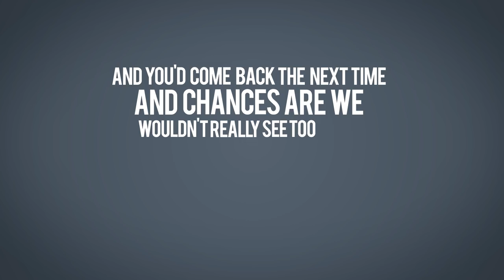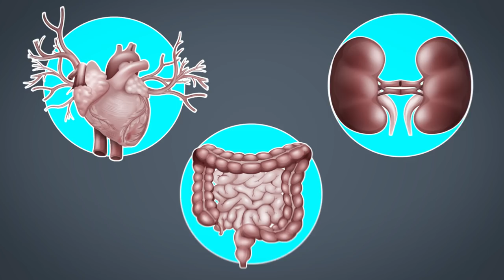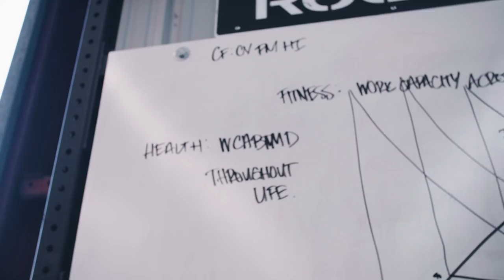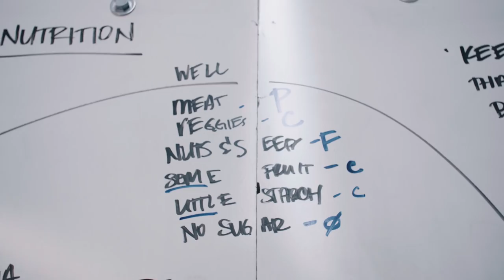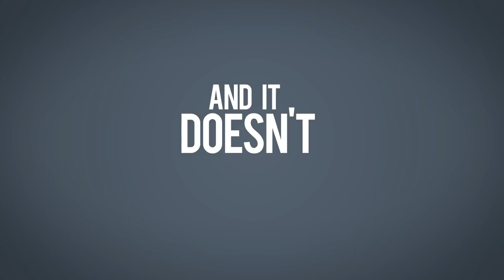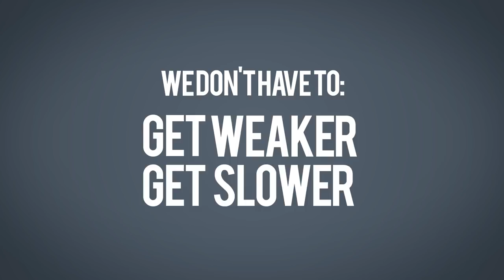CrossFit Docs Cure: You Don’t Have to Be Sick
Video by Michael Dalton.

Dr. Chad Potteiger maintains that over 75 percent of his patients’ complaints are simply caused by poor lifestyle choices, such as improper diet and lack of exercise.

Potteiger, a gastroenterologist, was recently invited to attend the first CrossFit Level 1 Certificate Course specifically for health-care providers. Although he has previously attended numerous continuing-medical-education seminars, Potteiger says none created the feeling he and his fellow medical professionals had after the Level 1 Seminar, which was led by CrossFit Inc. Founder Greg Glassman at The Ranch in Aromas, California.

CrossFit is inspiring members of the medical community to move beyond treatment of symptoms and disease management. By helping patients remove the root cause of illness, doctors can cure chronic disease.

“For the first time in my medical career, I felt like we didn’t talk about symptom management. We talked about cure,” Potteiger explains.

Potteiger says he sees a broken system in which many medical professionals do not focus on food and food manufacturers seemingly care more about profits than the health of consumers. The solution requires work—both from doctors and patients—but it’s exceedingly simple.

“If you can get a patient off the couch and off the sugar, you’ve cured them,” Glassman says.

Potteiger agrees.

“We don’t have to accept heart disease, stroke, Alzheimer’s, Parkinson’s. … We don’t have to accept any of those things anymore. I mean, we can make real change now and make a huge dent in preventing those things from occurring,” the doctor explains.